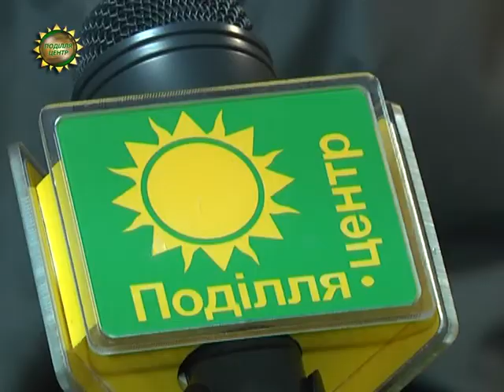ХОДТРК "Поділля-центр" - ОСББ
Чимало хмельничан не проти відмовитись від послуг ЖЕКів. Таку інформацію надає «Комітет моніторингу діяльності органів влади» за результатами соцопитування. Інакше кажучи, 52% респондентів бажають створити у своїх будинках об‘єднання співвласників багатоквартирних будинків.